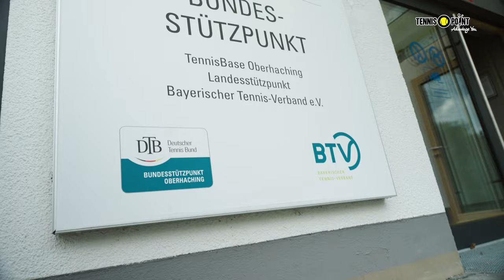teamyellow testet den @adidas CYBERSONIC in der Tennisbase Oberhaching! | Tennis-Point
An Tag 2 unseres @adidas Cybersonic Camps waren wir zu Gast bei der Tennisbase in Oberhaching!
Mit am Start waren die Tennisexperten & Content Creator Ana Kuparev, Renee de Ketelaere, Thomas Glavieux-Moreau & Ashley Neaves!
Nachdem wir am Vortag alles über den neuen adidas Cybersonic erfahren haben, war es jetzt an der Zeit den Schuh auf dem Sandplatz zu testen und zu fühlen!
Alle waren sich einig - der Cybersonic ist leicht, schnell und trotzdem stabil. Mit diesen Eigenschaften bietet der neue adidas Tennisschuh die perfekten Voraussetzungen, um erfolgreich auf Sand zu spielen und sich zu jeder Zeit spritzig und wohl zu fühlen.
Mehr zum Spielgefühl des Schuhs erfahrt ihr im Video. Viel Spaß!

PS: Vielen Dank nochmal an adidas, die Tennisbase Oberhaching, die Content Creator & alle Beteiligten für die tollen zwei Tage!

Folgst du uns auf Social Media?

Tauche ein in die Welt des Tennis! Durch unsere Tests und Reviews erfährst du alles zu den neuesten Tennisschlägern, Tennisschuhen und Outfits von Wilson, adidas, Nike, HEAD, Babolat und vielen mehr. Tennisturniere, Training und Warm-up dürfen dabei natürlich auch nicht fehlen.

Daneben gibt es noch vieles mehr zu entdecken! Klick dich einfach durch unseren Kanal und schau dir unsere ganze Vielfalt an Videos an.